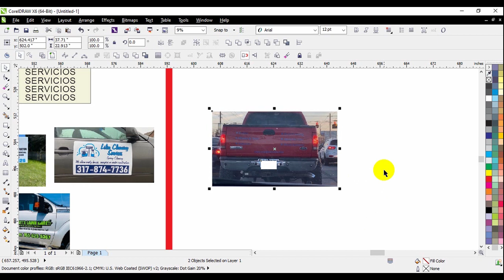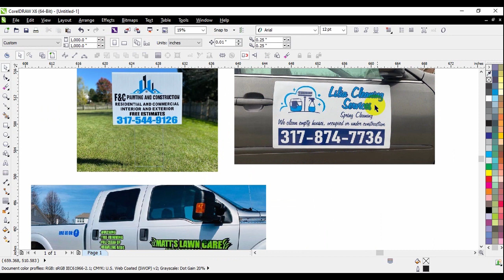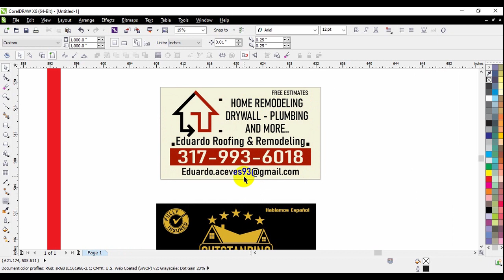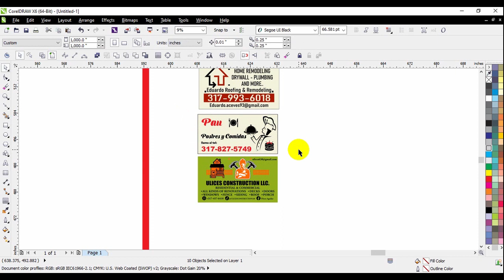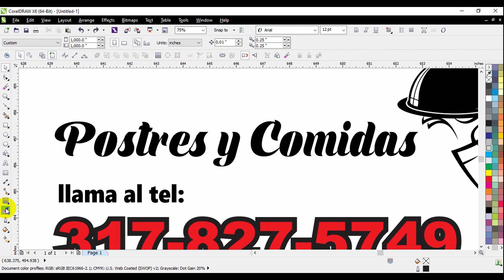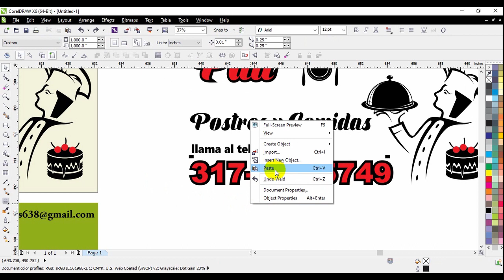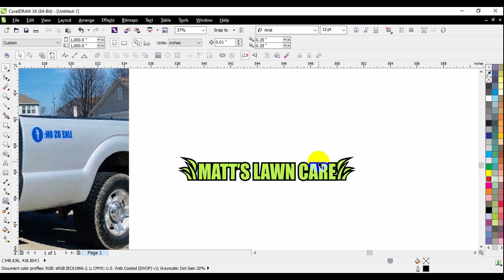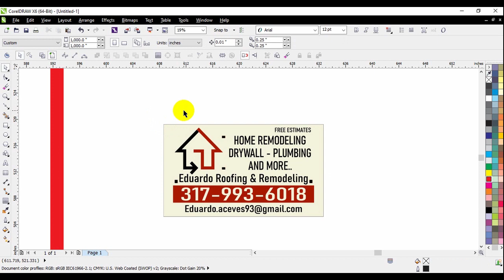Estos tips te pueden evitar dolores de cabeza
En este video hablaremos de varias cosas que hemos aprendido y que talves te pueden evitar dolores de cabeza. Te daremos varios tips al momento de hacer tus diseños para tus calcomanias. El programa usado hoy es CorelDRAW. Si quieres empezar tu negocio de calcomanias o buscas ideas de negocio desde casa, visita nuestro canal, ahí podras ver varios videos de cómo hacer tus calcomanias.
Rodillos para transfer
Rapid tac
Goof off
Cutting knife